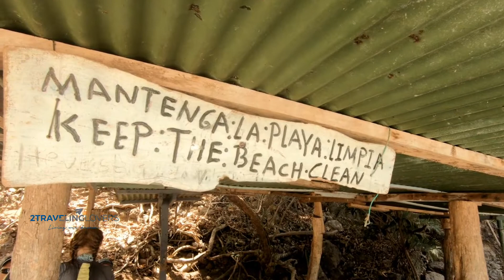Tortuga Island Tour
This video shows you a full day at Tortuga Island Tour, in Costa Rica. What a beautiful day snorkeling, swimming, beer drinking and new friends. We went to the island with Zuma tours who did a great job. They made sure our whole group was well taken care of in regards to drinks, food and everything in between. Tortuga Island is about a  1 hour boat ride from Montezuma, Costa Rica. You leave from the beach at around 9 in the morning and it goes until around 5 PM. They do feed you lunch which was chicken, and tuna. The tour costs around $76 per person. Our tour guide Joel was very informative and told us a little bit of history about the Montezuma area. Snorkeling was our favorite part, we saw tons of fish! All different colors shapes and sizes. This will be one of the best excursions in the Montezuma area and we highly suggest if you're going to do something this should be on the top of your list

Travel Sites

Booking.com  -  By using our link you will get $40 off your 1st stay

Camera Equipment

The camera gear that we are using is the GoPro Hero 6.  It’s very rugged, it takes great video, and it has very good stabilization, just to name a few things.  All of our YouTube videos is shot with this camera.

GoPro HERO6 Black — Waterproof Digital Action Camera for Travel with Touch Screen 4K HD Video 12MP Photos
DJI Osmo Mobile 2 Handheld Smartphone Gimble
GoPro Hero 6 (just camera)

GoPro Hero 6 (package deal- includes accessory bundle)

Drone - DJI Spark with Remote Control Combo

Smatree selfie stick (GoPro)

Maono selfie stick (Smart Phone)

Regetek Travel Camera Tripod
Canon EOS M50 Mirrorless Camera

Travel Products

London Fog suitcase 21”

Travelpro suitcase 25”

Carryon travel backpack

Egoelife Unisex Casual High Quality Canvas Satchel Bag
PowerPack Battery Pack Fast Charging Portable Charger
SAUNORCH Universal International Travel Power Adapter

Financial & Insurance

Tours